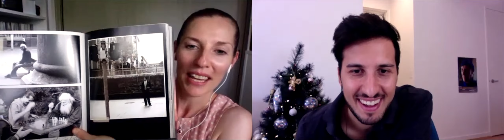Decide Your Destiny Conversation #7 - Elyn Ardino - Magnificent Now (Boudoir | Fashion Photographer)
Elyn and I discuss creativity, photography and book writing as she shares more about her book, Magnificent Now: Sydney Love.

► Meet Kyle - Owner and Professional Visual Content Creator:
A younger me grabbed a hold of the words my grandfather told me with every cell in my body and I have been running with it ever since. “Decide your destiny” he told me with an abundance of accomplishment and joyful confidence. The smile on his face resembled a childlike grin which was fitting as he would also say “Never let the child in you die”.
That message was not only delivered to my ears, it pierced all the way through to my heart and reminded me of what I had heard about a much, much younger me. My family would not hesitate to mention how I was a very unusual young child. Unusual in the way I would interact with absolutely anyone and everyone who was qualified as a fully grown adult.
With a resounding confidence whilst standing at the traffic lights I said “Hello Mr, what’s your name?” to 7 foot Kane the wrestler looked like a gentleman. There’s no surprise that this made my parents very nervous. To be fair I am not sure what content I was consuming at that age so I’m not sure who’s to blame for the one incident at a restaurant where I yelled “Hey Chickybabe can I get another Cola?” to the waitress - all this from a 2 year old, that’s why it was a bit unusual. That same beaming confidence, interested in others is what I pursue everyday whilst fusing that energy with my passion in business and capturing images that are as valuable as the last image of a loved one tucked away in a returning soldier's wallet.

Soul Gazing Photography is a business that focuses on visual storytelling who consider your journey. Further than that I care about capturing your vision and the essence of what you are trying to convey. I am driven to create the media that connects you to your target audience. I aim to represent you and what you stand for in the best light possible.

My business came about as a natural development from my deep interest in powerful imagery. My ambition is to move people with my photography by creating photographs that would draw you in and peak your interest as you peel back the layers behind that moment in time. Visual interpretation has the ability to change moods, evoke emotion and call for action like nothing else.

The values imprinted in the DNA of Soul Gazing Photography have been passed down by these absolute gems - my grandparents.

With a combined 176 years of life experience they have cemented the structures of good values into how I approach business. My grandparents instilled in me that having a good sense of character in the way you operate makes people feel more comfortable to trust you with their projects as they feel that you’re more reliable.

This has always kept me in good stead and grounded me and given the opportunity to work with some amazing clients and industry leaders.

I strongly believe that if you take away our stories then there isn’t much left but an empty canvas. Telling our stories can evoke the full spectrum of emotions in a single sitting as stories are so important as they are our identity.

Working closely with my local council, the elderly in our community, charity organisations and non for profits to help them spread their message are opportunities I hold close to my heart.